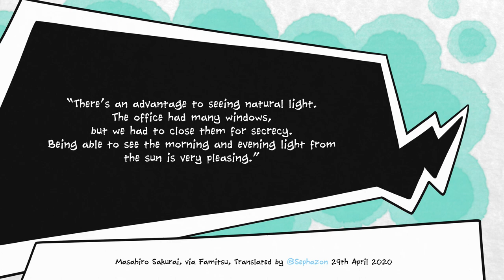Why Smash Bros Devs are Enjoying Lockdown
Super Smash Bros Ultimate's Fighters Pass 2 is taking longer to make than planned. This is in large part because Masahiro Sakurai and his team at Sora Ltd are having to work remotely in order to try and finish work.

That's a good thing.

Apologies if this seems flippant. We're not trying to downplay the severity of the ongoing situation, or suggest that things aren't that bad. We just want to give you a chance to breathe, and to contemplate the benefits of taking a break.

The games industry is far too full of crunch, and nobody is a better example of this than Masahiro Sakurai. The creator of Smash Bros is a workaholic who feels the need to be involved in every single decision regarding to Ultimate and its many DLC characters. This has always been unsustainable, but it seems that now, finally, he's been forced to rest and take things at a slower pace.

Why is this a good thing? Because it means that the creators behind a popular Nintendo Switch title get the opportunity to rest, take things slower, and more carefully evaluate their work. It's not always best to rush around endlessly, churning out new content. With any luck, Fighters Pass 2 will be far better for its lengthier development time.

Judging by everything Sakurai and his team have given us in Smash thus far, Fighters Pass 2 will be worth the wait.

We hope you're doing okay. We've been working a bit slower ourselves lately, which is frustrating, but necessary. It's good to spend time together as a family.

We love you lots. Stay safe.